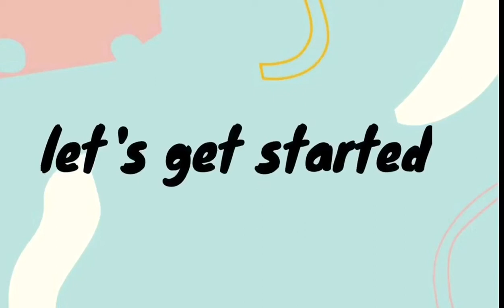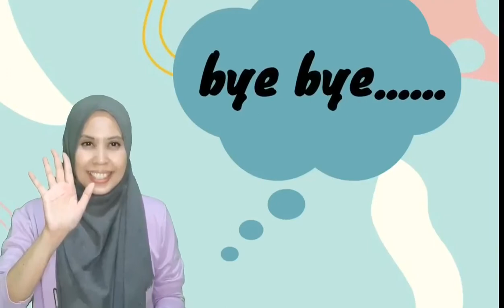How to make Angler Fish Paper Craft I Art n Craft for Kids I Deep Sea Fish I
Angler Fish live in the Deep Sea. These fish look like they're aliens from another planet. I hope you're going to follow along with me and make this fish to be not so scary...
Materials :
• A piece of white thick paper
• Drawing paper
• Paint (black)
• Sponge
• Shiny paper
• Colored pencil
• Spectra paper (blue, red, black)
• Glue
• Scissors
Happy Crafting...